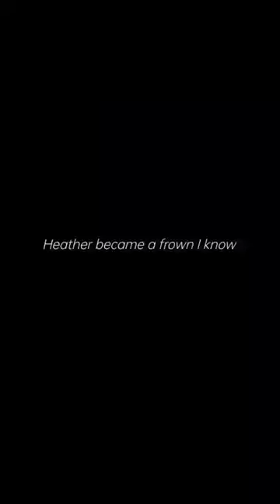SAFE AND SOUND